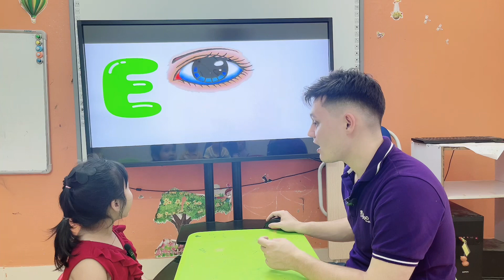[PSE VT]_ A1 _ Numbers_ Test _Mia